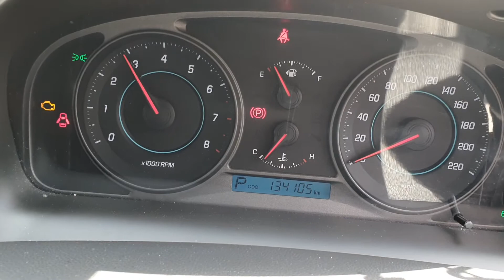9874 CAPTIVA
2011 HOLDEN CAPTIVA 2.4L STOCK# 9874